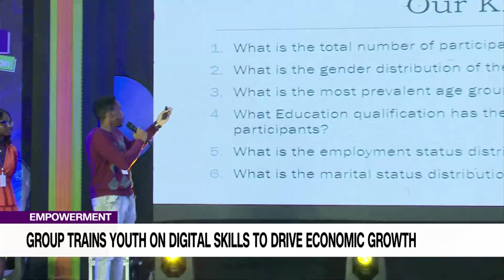Empowerment: Group Trains Youth On Digital Skills To Drive Economic Growth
Participants at the the Incubator Nigeria Future Clan BootCamp in Redemption City, Ogun State have agreed that digital empowerment and training are essential tools to address youth unemployment and social unrest in the country.